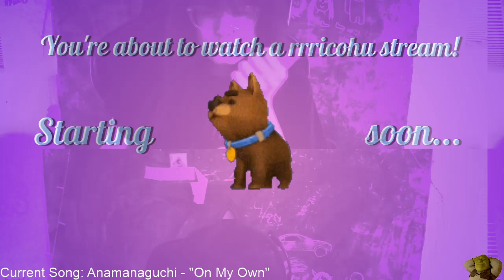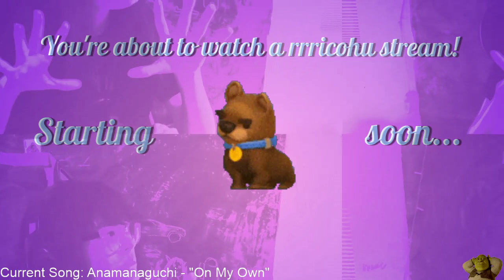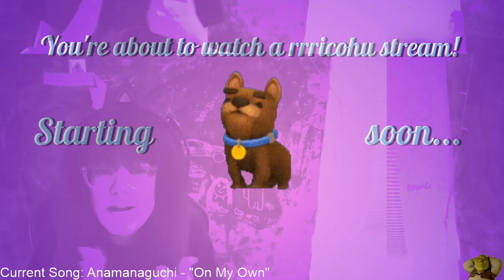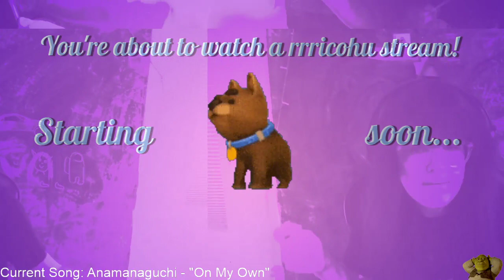what is this GLITCH bro?? [512/731]